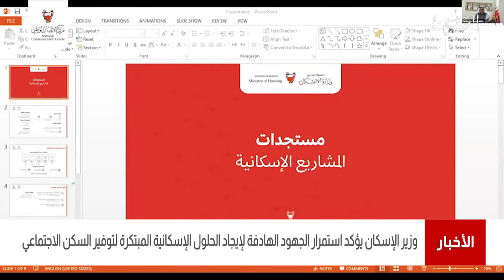البحرين مركز الأخبار : وزير الإسكان يؤكد إستمرار الجهود لإيجاد حلول مبتكرة لتوفير السكن الإجتماعي